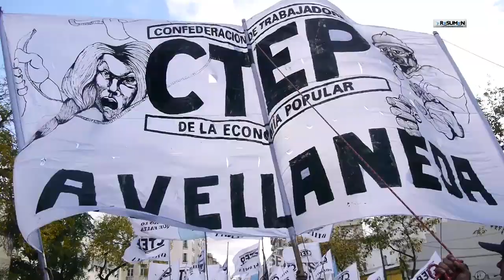Marcha masiva de trabajador@s para repudiar a Macri en Buenos Aires_29_4_16.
En Buenos Aires las cinco centrales sindicales convocaron a una multitudinaria marcha de trabajador@s (350.000 personas) para repudiar las políticas de Macri. Advirtieron que si el presidente veta la ley antidespidos realizarán un paro nacional.